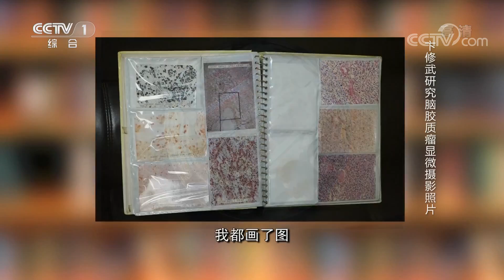《开讲啦》 中科院院士、人体病理学家卞修武：另辟蹊径，干掉肿瘤 20190824 | CCTV《开讲啦》官方频道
本期节目主要内容：
03:24 小撒：医院里为什么看不到您？卞修武：你抽的血、取的样都送到我们那了；
05:40 检测样片的意外之美：癌细胞竟然是心形的？
07:26 卞修武讲解肿瘤的分裂：良性与恶性，实体瘤与非实体瘤；
09:26 卞修武：精确治疗的前提，是精确诊断；
10:58 卞修武：及时而精准的诊断，让七岁男孩重获新生；
12:51 卞修武：选择病理学，我毫不犹豫；
14:16 卞修武：另辟蹊径，独创从血管攻克肿瘤的方法；
18:05 卞修武：识别出肿瘤的“干细胞”，预测癌症发展；
18:58 卞修武：病理乃医学之本，病理学推动现代医学发展；
19:32 卞修武：人工智能、大数据的发展，让病理学诊断更加准确；
21:52 小撒：对年轻人有什么忠告？卞修武：养成好习惯，有病及时看，别怕有我们；
23:04 观众提问卞修武：您会“怂恿”自己的孩子学医吗？
25:11 青年提问卞修武：您给自己的演讲打多少分？
28:10 青年提问卞修武：您是完美主义者吗？
28:52 青年提问卞修武：您如何看待科研中的不完美？
30:12 青年提问卞修武：我们什么时候可以不怕癌症？卞修武：现在就可以；
33:17 青年提问卞修武：您看破案影视剧吗？
33:47 青年提问卞修武：科研过程中有无脑洞大开的瞬间？
36:20 青年提问卞修武：中国会建国家级病理数据库吗？
40:06 青年提问卞修武：临床医生，该用什么态度面对科研？

    许多人对病理医生很陌生，不知道他们是做什么的。一个病人如果患了肿瘤，它是良性还是恶性，就是由病理医生诊断而定。只有他们有权签发肿瘤的最后报告，决定临床医生的治疗方案，所以病理医生又被称为“医生的医生”。本期节目就邀请到了中国科学院院士、人体病理学家卞修武作为开讲嘉宾。